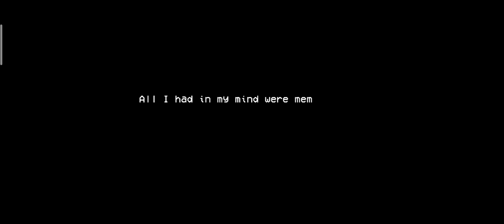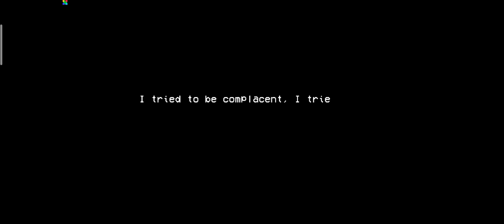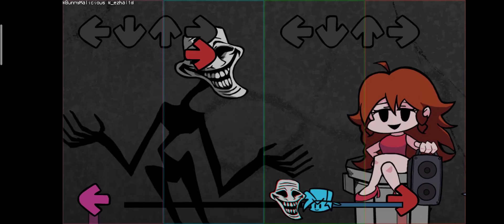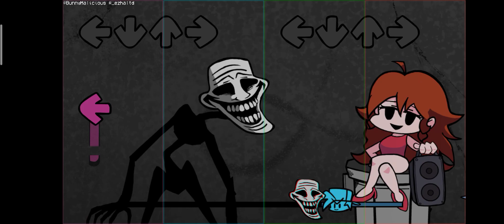The blue balls incident (android port) - Friday night funkin mod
You're ever Sub comment and like make me more happy and encourage

By have a good day 😁👍